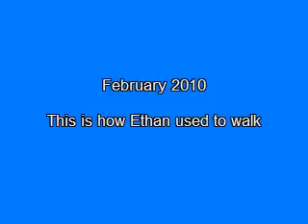Ethan Radtke - Cerebral Palsy Patient Treatment Video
Stem Cell treatment videos of Ethan Radtke who was diagnosed with Cerebral Palsy